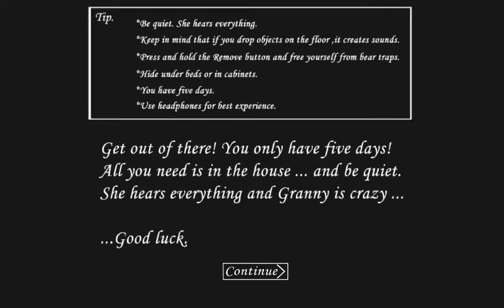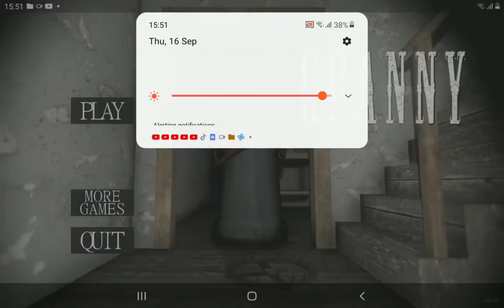granny full gameplay door escape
আমি granny গেম খেলতে খুব পছন্দ করি. বিভিন্ন হরর গেম ভৌতিক গেম আমার বেশি ভালো লাগে তোমরা যারা যারা আমার মত নিয়ে এরকম ভৌতিক গেম খেলতে পছন্দ করো আমাকে অবশ্যই লিখে জানাবা কমেন্টে আর ভালো লাগলে আমার চ্যানেল আমার চ্যানেলটা সাবস্ক্রাইব করে দিও আর ভিডিওস গুলোকে কমপ্লিট দেখো এবং আমার ভিডিওতে লাইক করে দিও দেখা হচ্ছে পরের ভিডিওতে সবাই ভালো থেকো সুস্থ থেকো এই প্রার্থনা করি ধন্যবাদ